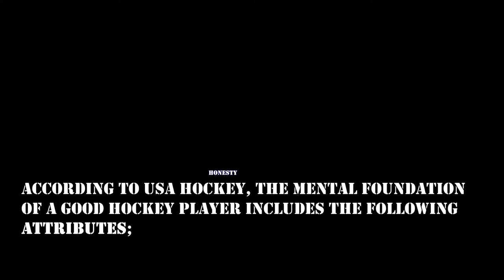Why My Daughter Plays Hockey (Team USA 10-13-2013)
While attending a High Performance Coaching Workshop up in Burlington VT my daughter had the opportunity to skate with the Olympic Women's Hockey Team.

One of the Concepts discussed at this clinic by Robb Stauber, an assistant coach to Team USA, was the foundation of a good hockey player.

The physical and mental attributes are the components of this foundation.  I understand this concept as a coach, but as a father it is the mental attributes that I feel are the most important.  In a world where young woman seemed to be so exposed and the images of twerking and reality TV attempt to be the norm, it is really refreshing to watch Team USA interact with our girls.

Honesty Work ethic Disciplined Poised Committed Coachable Self-Awareness
Intelligent Crafty Experiment Adaptability Curious Focused Creative
Passionate Risk-Taker Adventurous Competitive Confident Intense Energetic
Leader Sacrifice Respected Reliable Humble Loyal Team Player